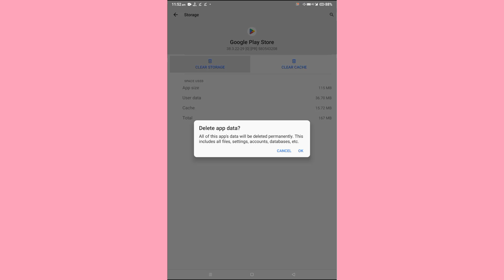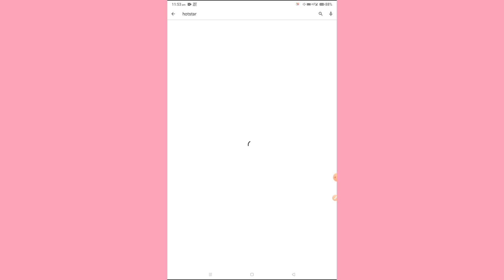Hotstar Your device isn't compatible with this version Problem Solve